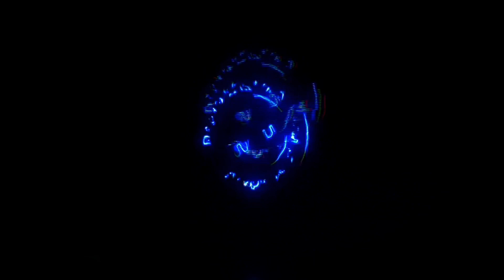RENATO PRETENDE MUDAR TIME - OPINIÃO PACHOLA POR PROFESSOR BRANDÃO